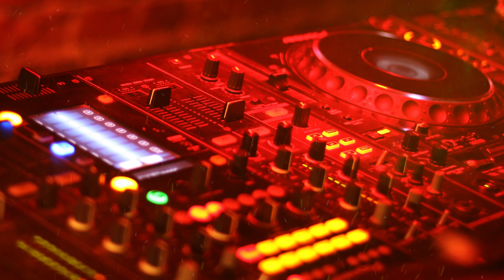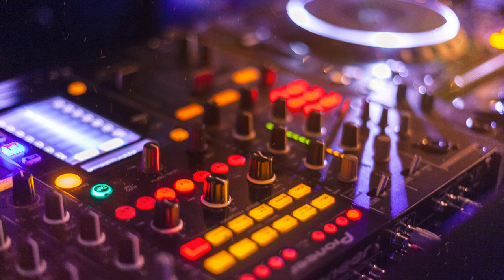Deep House Mix 2024 | Mix By Hype Tape - Summer Vibes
(read more)👇🏻👇🏻👇🏻👇🏻👇🏻👇🏻👇🏻👇🏻👇🏻👇🏻👇🏻👇🏻👇🏻👇🏻👇🏻👇🏻👇🏻👇🏻👇🏻👇🏻👇🏻👇🏻👇🏻👇🏻👇🏻👇🏻👇🏻👇🏻👇🏻👇🏻👇🏻👇🏻👇🏻👇🏻👇🏻👇🏻

I hope all of you being start a good day.
Thanks for every each support you send to us dear friends.

Tip: WE HAVE THE MUSIC CREATOR LICENSE SUBSCRIPTION WHICH IS OUR EMAIL  IS VERRIFIED BY Soundful.com THAT CAN ALLOW US TO REMIX AND REMAKE ANY SONG THAT WE WANT ;)